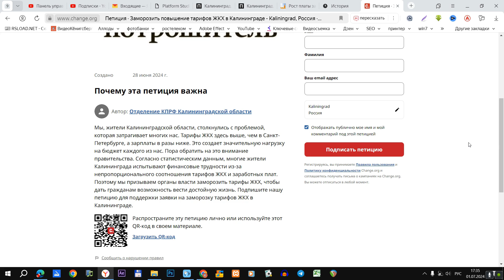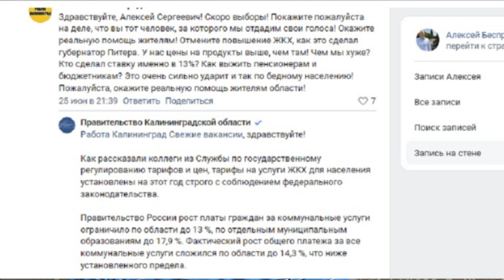ЖЭК Потрошитель - калининградцы подали петицию!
Наступил июль и традиционно в Калининграде поднимают цены на коммунальные услуги. У нас в среднем тарифы вырастут на 14,3%, что выше среднего значения по стране на 4,5%.